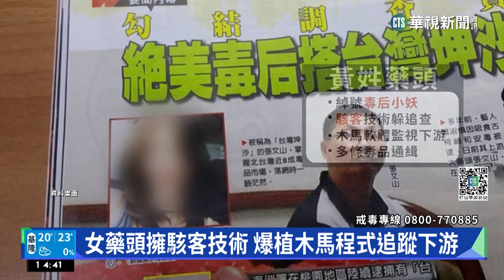曾賣毒給蕭淑慎 演藝圈藥頭"毒后小妖"落網｜華視新聞 20230112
當年，藝人蕭淑慎吸毒入獄轟動藝能界，當時傳出提供她毒品的藥頭，人稱「毒后小妖」，和另1名嫌犯號稱都是北台灣最大毒品供應商，其中演藝圈涉毒包括藝人賀一航等人，據傳毒品來源都是來自這2人，現在「毒后小妖」一手控制了桃園其中1個最大的販毒集團，她利用駭客技術監視下游的通訊狀況，更以便利商店「店到店」的方式交易毒品，但仍被警方給逮到。